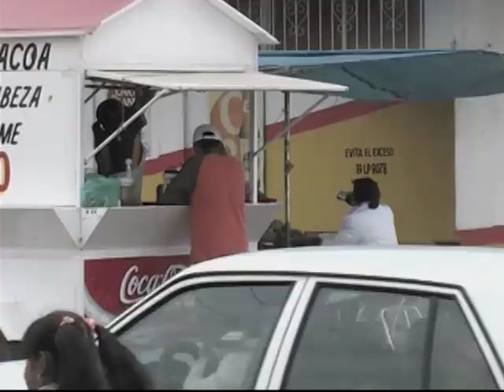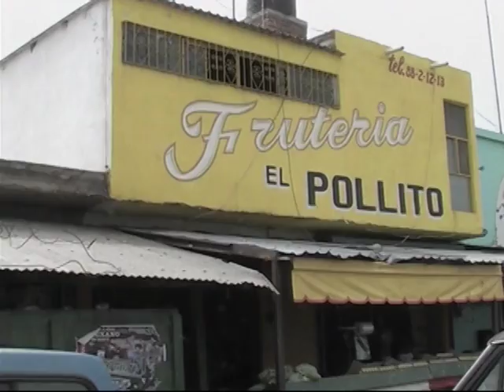Guadalupe Victoria - Durango Mexico